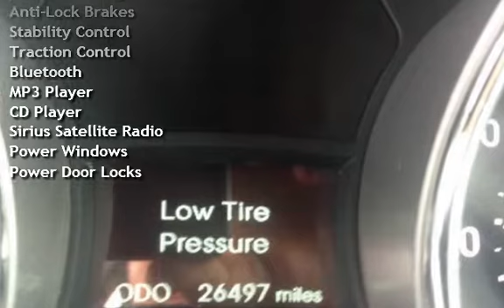2014 Hyundai Sonata GLS for sale in LAFAYETTE, IN